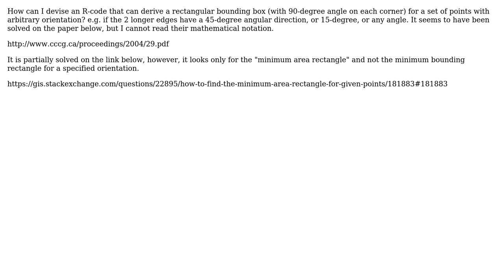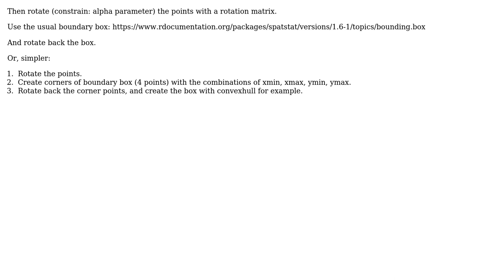GIS: R code to find the smallest bounding box for a specified orientation (2 Solutions!!)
GIS: R code to find the smallest bounding box for a specified orientation

With thanks & praise to God, and with thanks to the many people who have made this project possible! | Content (except music & images) licensed under CC BY-SA | Music | Images & others | With thanks to user pnz user Jun Folledo user BERA and the Stack Exchange Network Trademarks are property of their respective owners. You are responsible for your own actions.